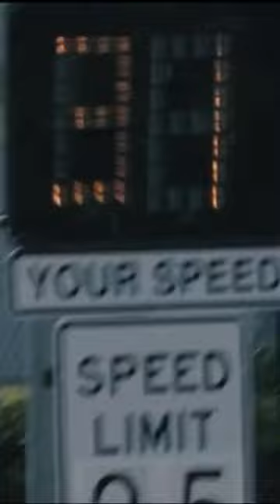🤣🤣 Coach Shane Beamer is Hilarious!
Coach Shane Beamer and the South Carolina football team does a hilarious spoof of a funny episode from The Office. A lot of running happens here